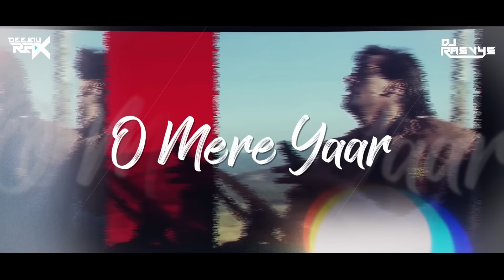Tumse Milne Ki Tamanna Hai Remix | Deejay Rax & Dj Raevye | Saajan | rahuljain | SalmanKhan | 2021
Remixed by Deejay Rax & Dj Raevye
Video Editor - Danish Khan

Original Song Credits:
Composed & Produced - Nadeem-Shravan

Zee Music Official Remix Songs